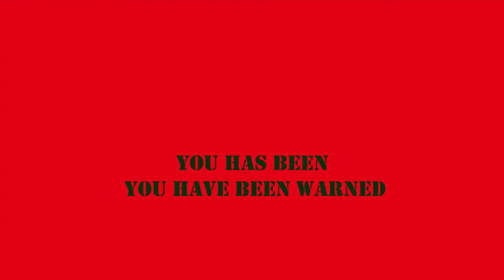The Sun Shines red - a VERY DISTURBING HORROR GAME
On behalf of the Apophis Corporation I can guarantee your sublime satisfaction with our product. The Apophis Experience will show you who you really are!Are you ready to experience Apophis!